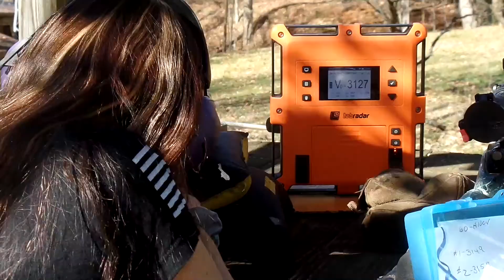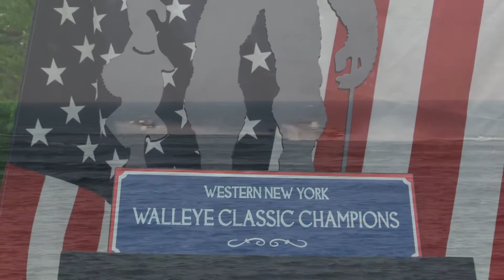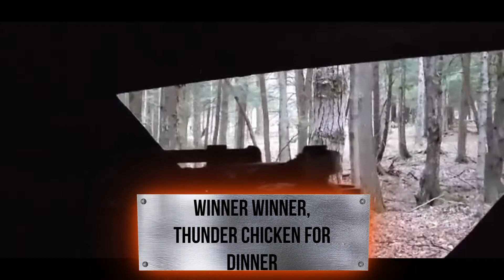Lead and Lures Episode 8: Winner Winner, Thunder Chicken For Dinner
Staffers Hunter and his dad Rickie get into a flock of turkeys. Tons of gobbles, birds are active and putting on a show. Hunter fills his tag for the day and gets himself a beautiful gobbler.